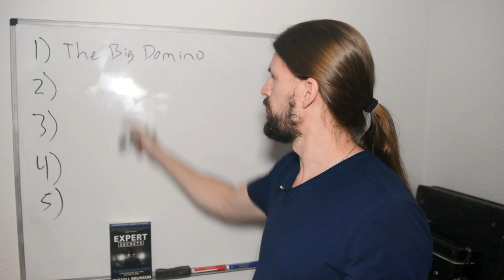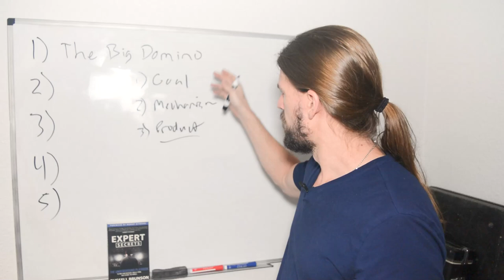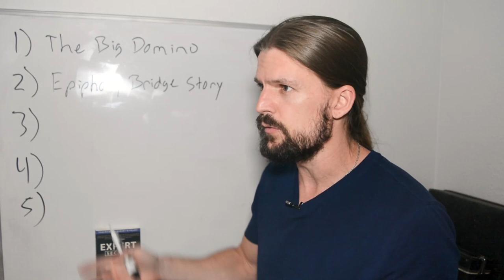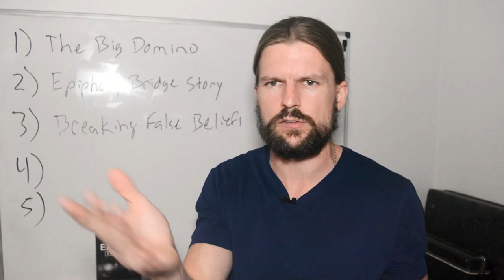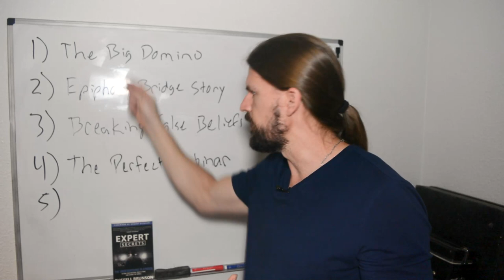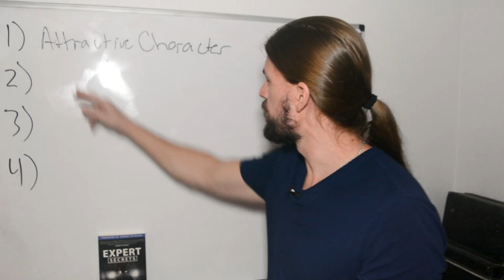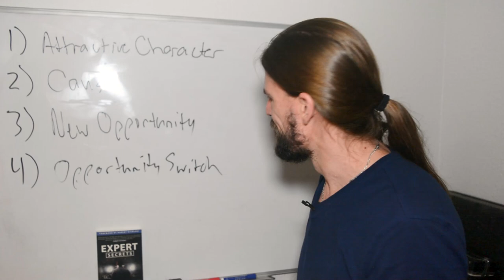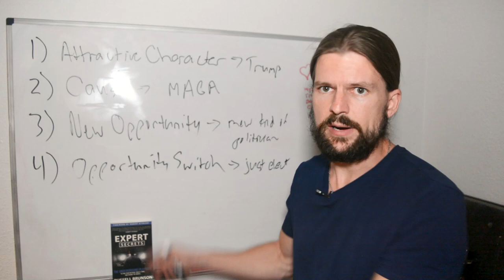Expert Secrets (Russell Brunson) Summary - 5 Most Impactful Lessons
**Tons of leads for your business using YouTube Ads (my full strategy--free!)

Russell Brunson - Expert Secrets Book Review - Book Summary of the 5 most impactful lessons from the Expert Secrets book by Russell Brunson of ClickFunnels.